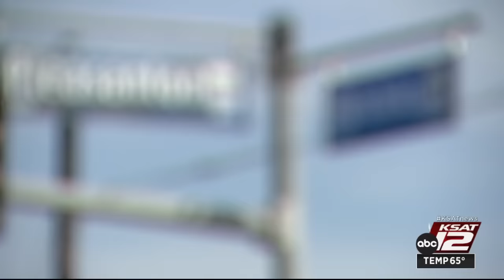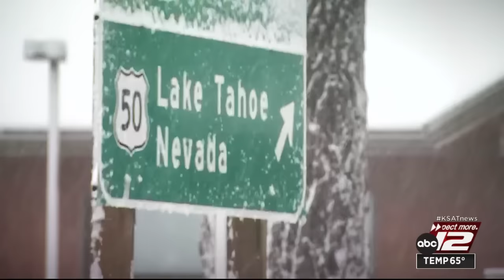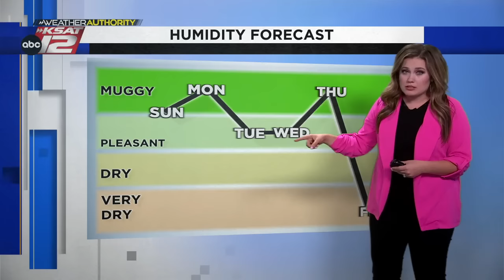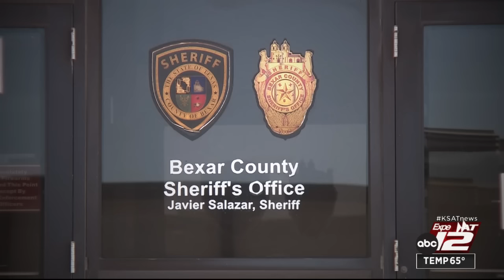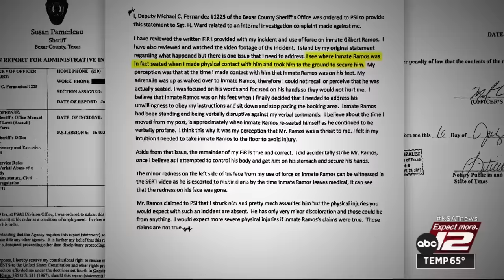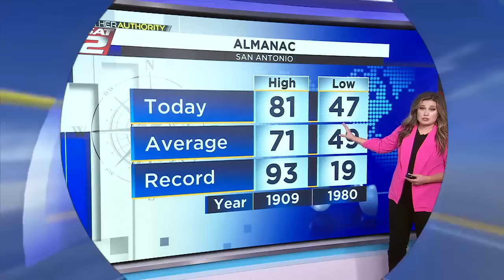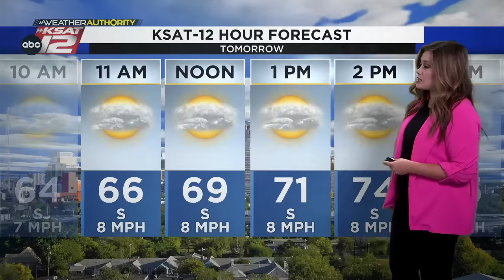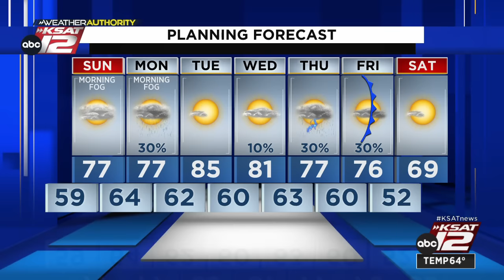KSAT 12 News Nightbeat Saturday : Mar 02, 2024